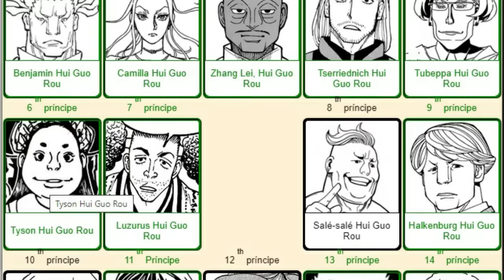RESUMINDO E EXPLICANDO O CONTINENTE NEGRO E O ARCO DE SUCESSÃO - A MAIOR JORNADA DE HUNTER X HUNTER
TWITER:  @EvandroFuzari